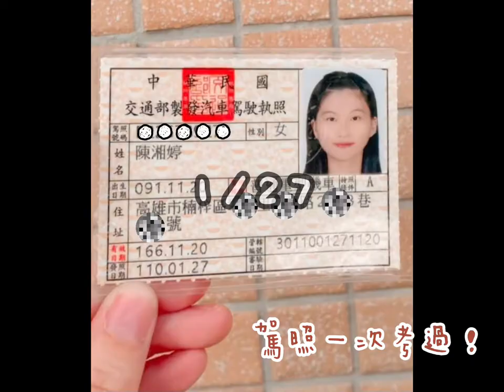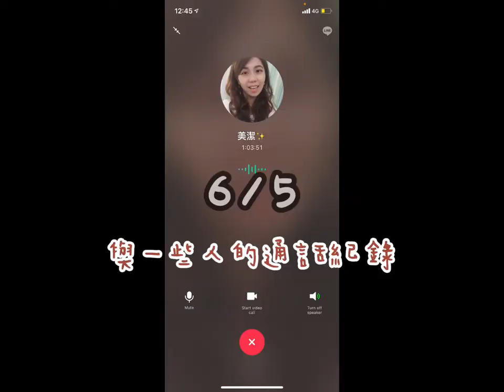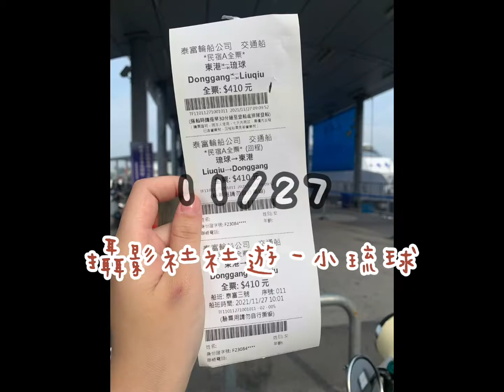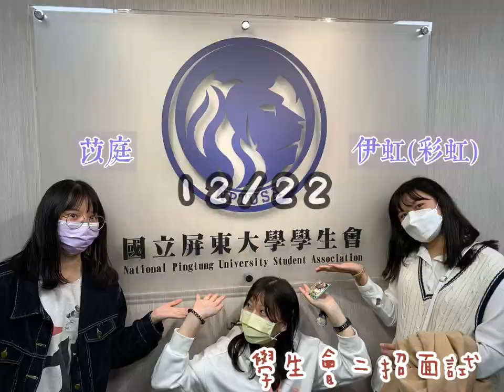4分鐘回顧2021🥴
4分鐘回顧2021🥴
首先很抱歉上星期四沒有如期上片
希望你們能體諒ಥ_ಥ

客串嘉賓：
李蕓 曾卉嫻 張庭慈 Tina 藺晞
Tracy 胡大哥 胡薰尹 胡哲睿 奕科
余姿宜 陳美潔 陳美璇 鍾采真 Lynn 張家榕
黃雅芬 石蕙瑄 茹苡晴 羅永荃
黃暐程 彭凡孟 Gladys
林佳宜 呂懿庭 王姵文 何榮軒 朱恩妮
李沂臻 柳涵鈞 劉欣柔 陳立馨 徐俞霈
周成禾 陳昱妏 伍人誼 林柏志 黃品綺
郭子毓 陳雨喬 蔡宜修 馬宜萱 翁宜婷 段奇寧
劉如殷 沈子耘 蔡伊虹 高苡庭 劉又瑄 陳映伶
王亭文 莊佩穎 鐘心妤 黃于綺 顏廷蓉 高婕綾
洪佩綾 林家儀 陳芷柔 張簡皓彬
陳苡瑈 羅景儀 吳珮竹 胡芷綸
邱雯婕 俞婉琳 張映萱 崔祐宜 曾鈺珊
左景元 吳祈賢 李光耀 劉棋奕
陳畇潔 王泓鈞 王辰煒 王姮文
李采俋 彭程宥
貝兒  阿布 波尼
吳若慈 黃明詩
爸爸 媽媽 哥哥 小阿姨 表弟 外婆
(還有其他人)

學姐&學長：
芳芳學姐 芳妤學姐 蕙馨學姐 ㄔㄔ學姐
子晴學姐 威蓁學姐 瓊馨學姐 子瑄學姐
慈芯學姐 士容學姐 沛如學姐 守懷社長
小蒙學長 林宏學長 耀德學長 員志學長

超多人在螢幕上與腦海中一一浮現❤️‍🔥
是想念 是感慨
是喜歡 是不捨
是愛慕而崇拜 是離別而難過
是以前的興奮且期待到來 是現在的懷想且希望重來
雖然花了很多時間在這部影片上
但看到成品覺得很值得！！
歌曲：白鷗
演出者：劉增瞳
📹：2021/01/01～2022/01/01